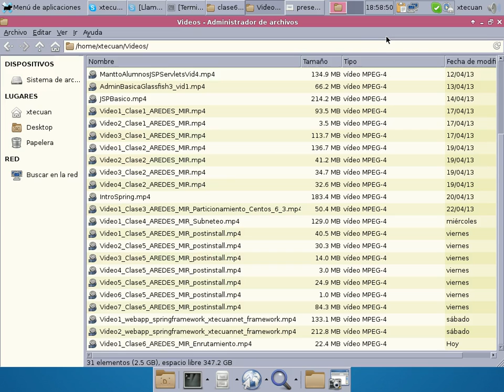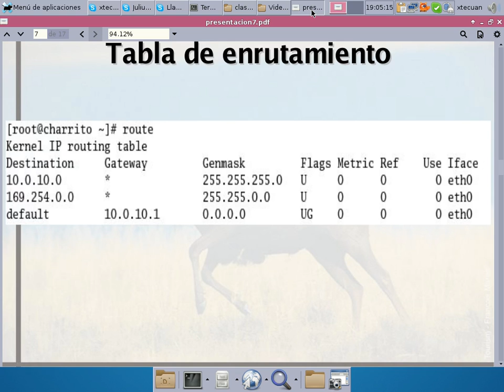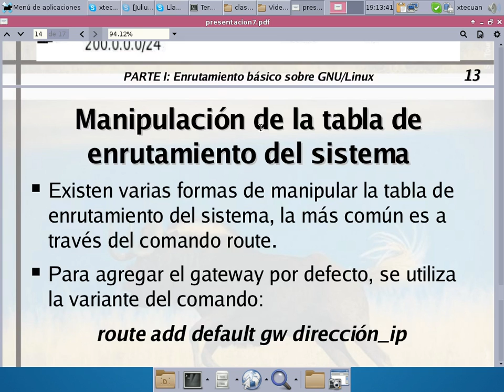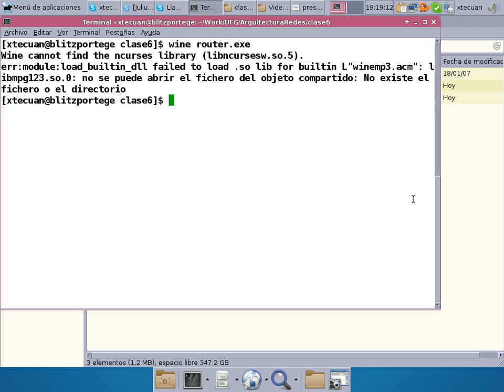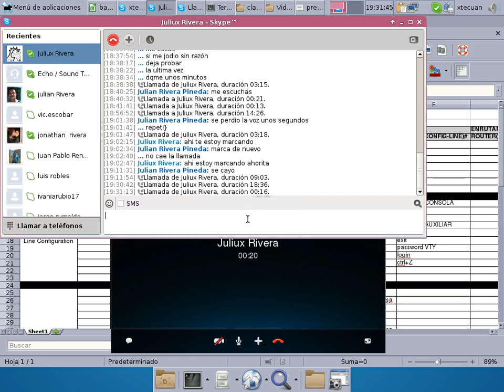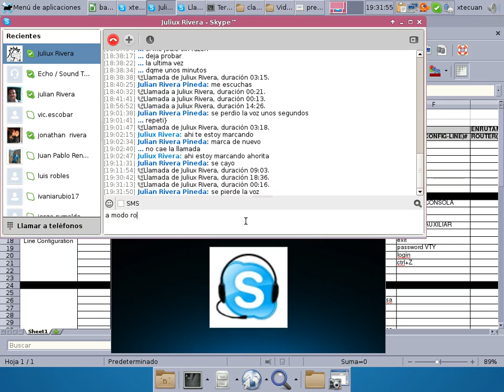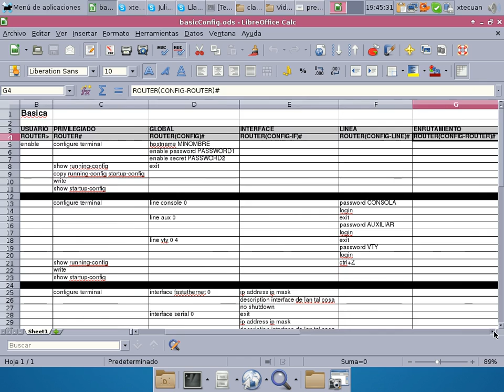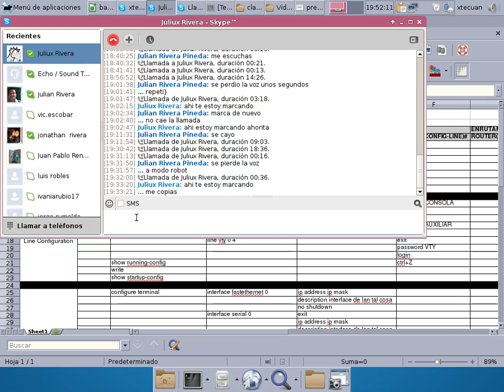Video2Clase6_AREDES_MIR_Enrutamiento